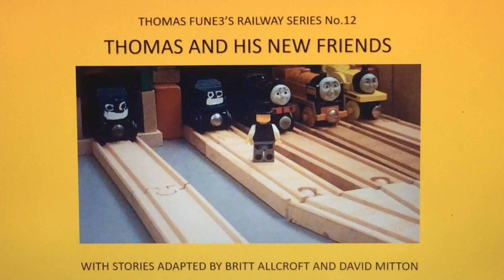Thomas With His New Friends: Peace And Quiet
This is the first story of ‘Thomas With His New Friends’ and it is an adaptation of the season 7 episode.

This story is taken place in 1973.